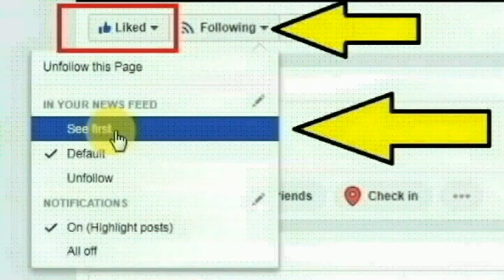டெல்லி போக்குவரத்து கழகத்தில் பணியாற்றிவிட்டு ஓய்வு பெற்ற சதீஷ் சவுத்ரி செய்ததை பாருங்க | Delhi